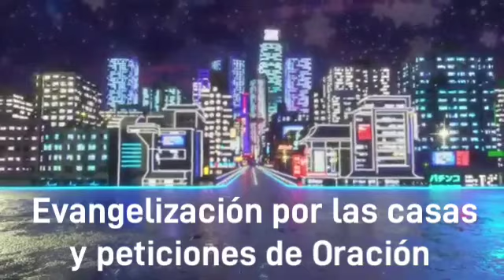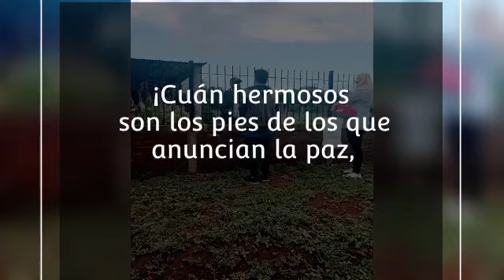Casas de Reino Villa de Soto 2023